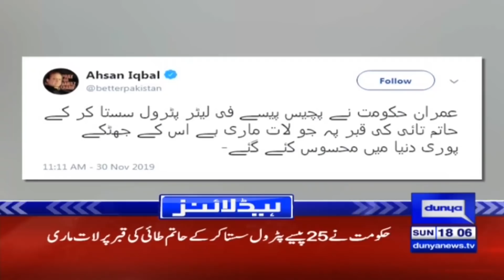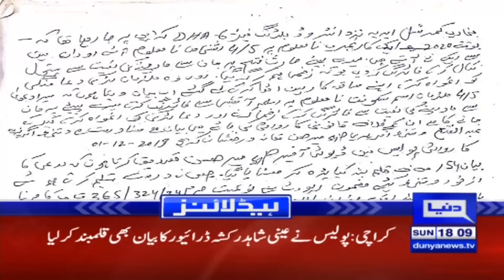Good News for Pakistani Nation | Headlines 6 PM | 1 December 2019 | Dunya News